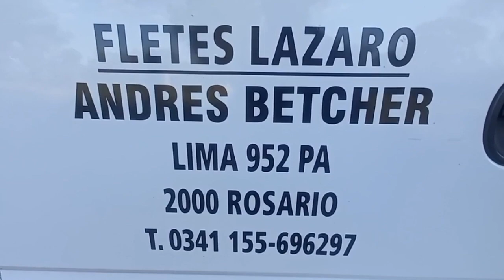Pasar por una ODISEA por una vida mejor. Proyecto Córdoba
La segunda mudanza y la segunda familia que se muda de la ciudad a la montaña,  Proyecto Córdoba,  Cambiar una ODISEA por una vida mejor.Suscribite al canal , Deja tu comentario al respecto.